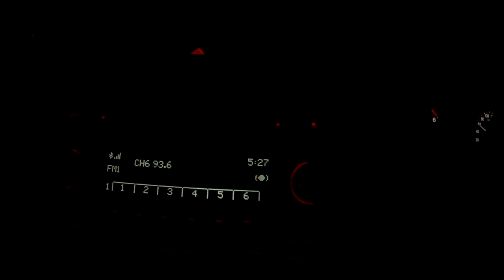Camping Gibraltar Range Sept 2023